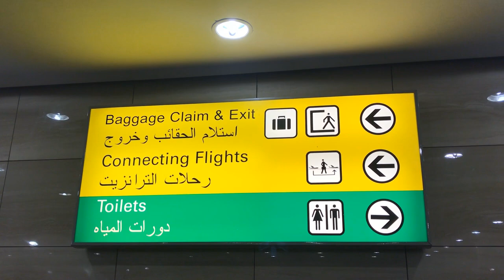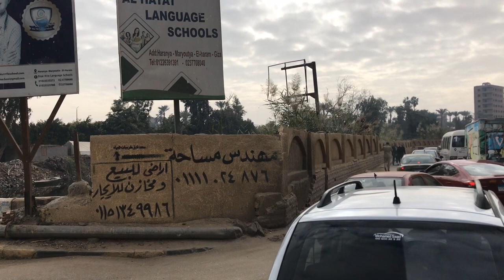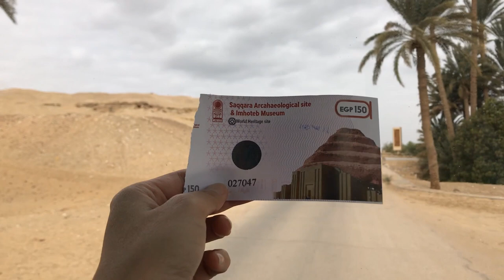เที่ยวนี้ขอเมาท์ ตอน จิบไนล์ ไต่พิระมิด 1 EP1/2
อีกความประทัปใจของกาญจนา หงษ์ทอง กับการเยือนหนึ่งในอู่อารยธรรมของโลกพร้อมแฟนรายการเที่ยวนี้ขอเมาท์

เราบินตรง 10 ชั่วโมงกว่า ๆ ก็ถึงกรุงไคโร เมืองหลวงของอียิปต์
ถึงปุ้บ ก็เที่ยวเลย ที่แรกคือThe Museum of Memphis
ไฮไลท์ของที่นี่ เป็นร่างขนาดใหญ่ยักษ์ของฟาโรห์รามเซสที่ 2 ในร่างนอน โชคดีได้ไกด์เป็นนักโบราณคดี ทำให้เรารู้ว่า ทำไมถึงมีมือยื่นออกมาจากรูปปั้น

Saqqara พิระมิดแห่งแรกของอียิปต์ เรียกว่าเป็นโบราณสถานเก่าแก่ที่สุด
ก็ว่าได้

ทุก ๆ สถานที่ท่องเที่ยวของอียิปต์ พ่อค้าจะเริ่มทำการขายของแบบประชิดตัว มีทั้งขายตรง ขายตื้อ หรือมาขอถ่ายรูปด้วย ถ่ายเสร็จ เก็บตังค์จ้า